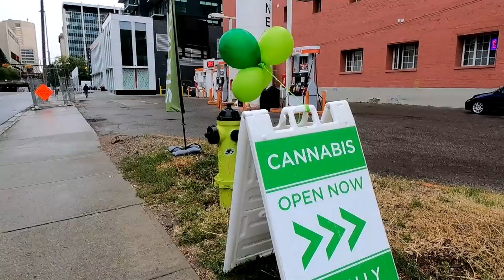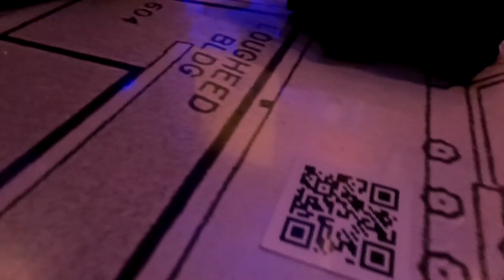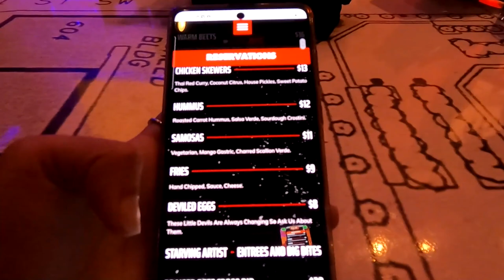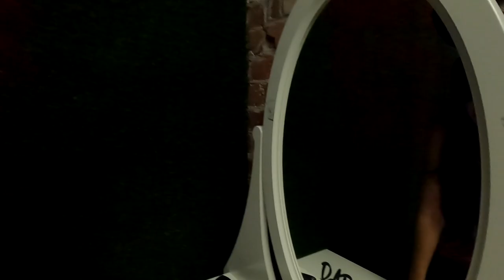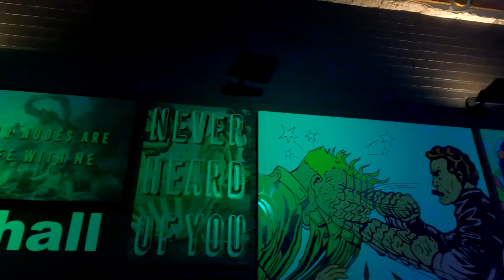Dark Arts YYC vlog + Review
I was invited by this lovely place full of art to visit them.
The vibe is so lit and Instagram worthy.
They have photo booths, live kitchen, live drinks, live shows with different local artists every single day.

I 10/10 recommend this place!